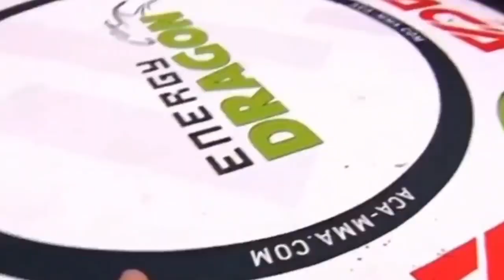MMA Brutal Knockouts | Mixed Martial Arts🥋 2021 #3